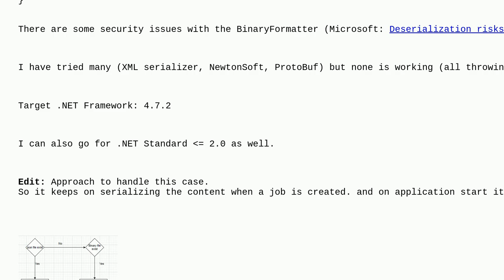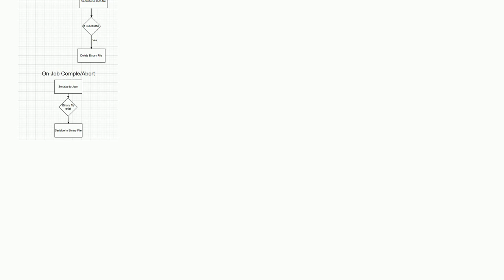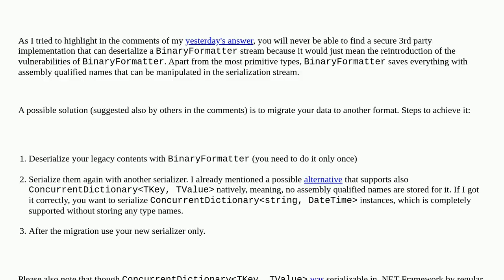How to deserialize the data which is already serialized using BinaryFormatter in C#?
A special thanks goes out to the awesome community

  c# .net binary-serialization binaryformatter protobuf-net